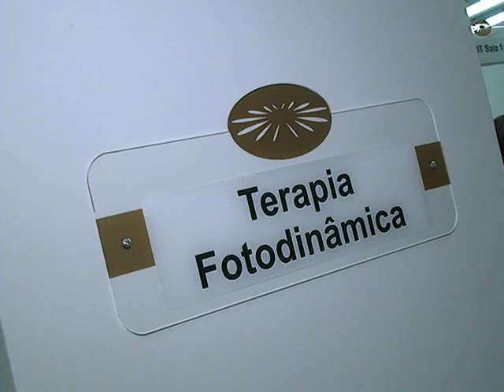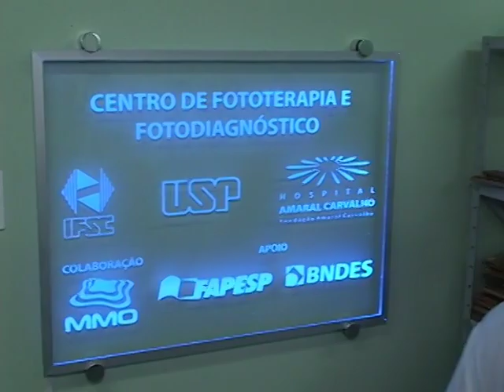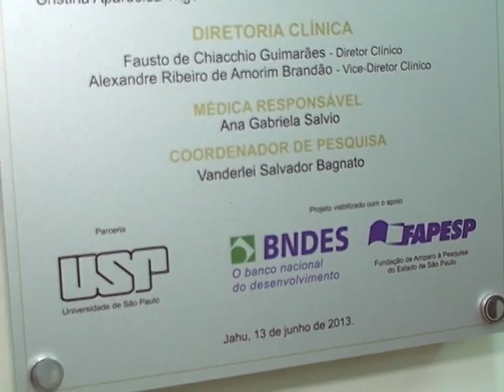Inauguração da Unidade de Terapia Fotodinâmica no Hospital Amaral Carvalho na cidade de Jaú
Inauguração da Unidade de Terapia Fotodinâmica no Hospital Amaral Carvalho na cidade de Jaú em 13 de junho de 2013.